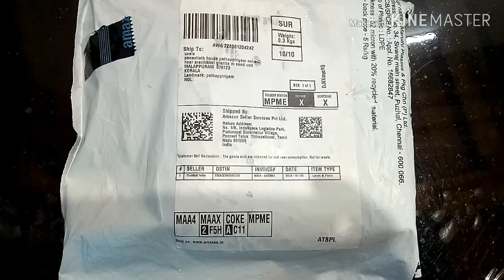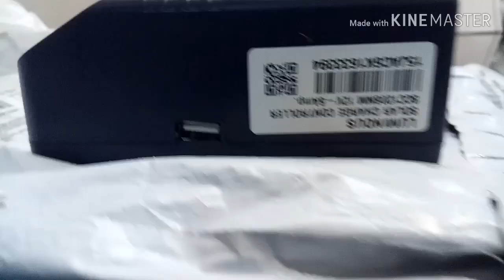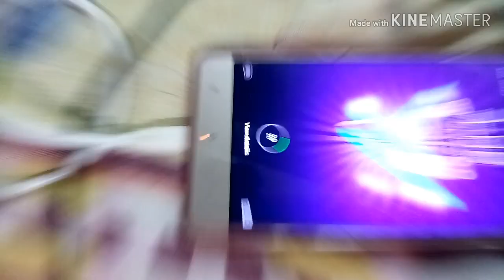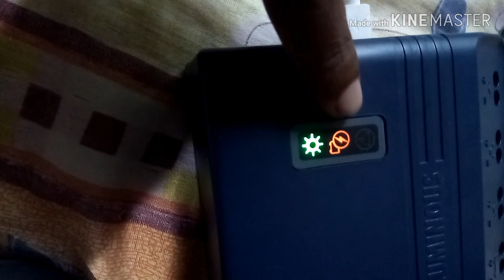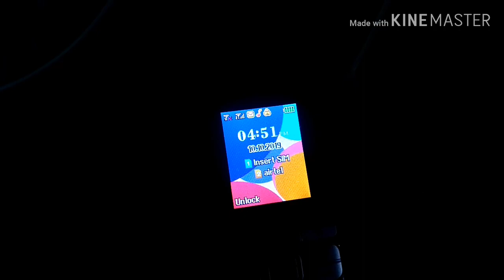LUMINOUS SOLAR CHARGE CONTROLLER UNBOXING MALAYALAM|ലുമിനസ് സോളാർ ചാർജ് കണ്ട്രോളർ 6amp അൻ ബോക്സിങ്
LUMINOUS SOLAR CHARGE CONTROLLER 6AMP
MALAYALAM UNBOXING VIDEO